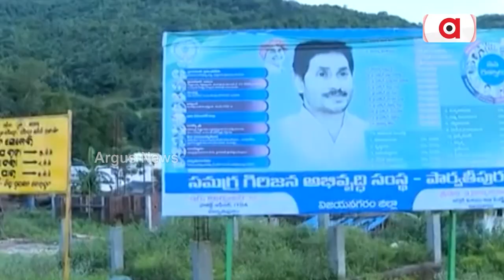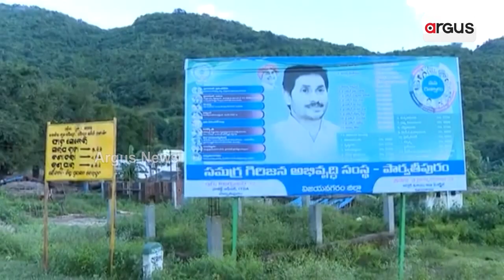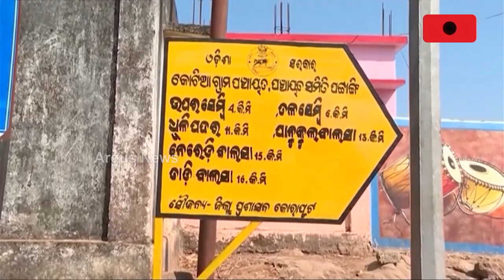Yet Again Andhra's Dadagiri In KotiaBorder ; When Odisha Govt Will Break Silence?